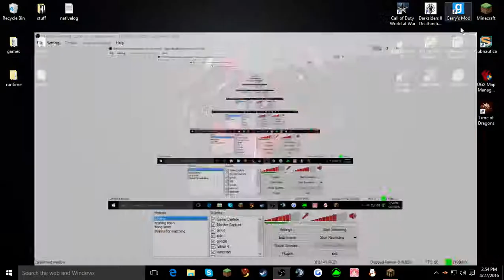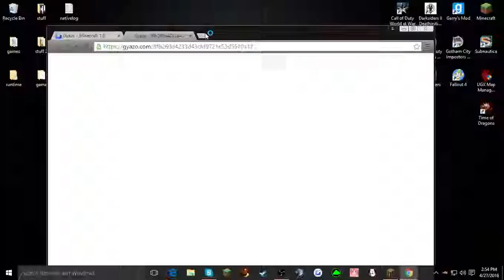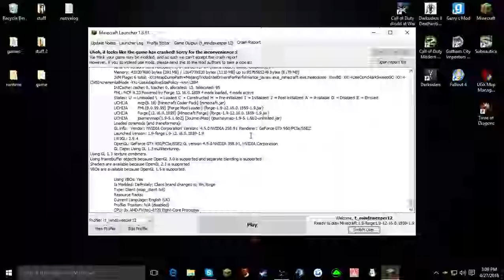The cheese money wars ore is it??? (Minecraft money wars)